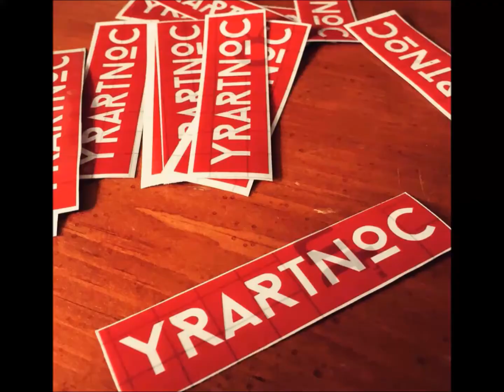Tory Lanez Type Beat "Different Vibes" (Prod. BigBoomBeats)